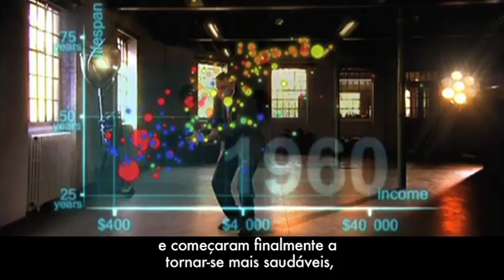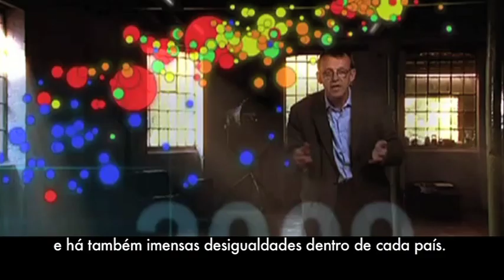200 países, 200 anos, 4 minutos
O médico Hans Rosling mostra a história do desenvolvimento do planeta nos últimos dois séculos, transformando estatísticas em animação gráfica interactiva. Programa "The Joy of Stats" da BBC 4 legendado em português